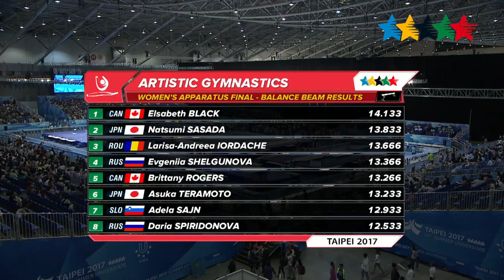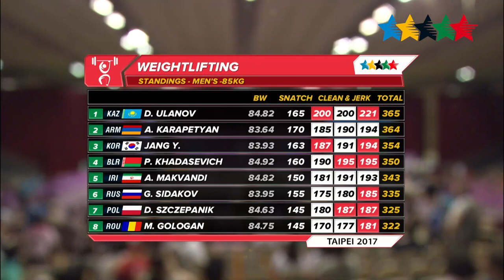Highlights Competitions Day 5-2 - 29th Summer Universiade 2017, Taipei, Chinese Taipei -